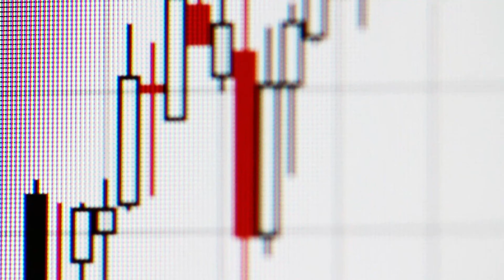ADVICE FOR NEW TRADERS! The Entrepreneurial Learning Curve.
My impromptu attempt at describing my Trading Learning Curve. Profitability takes time, patience, perseverance and deliberate practice is what will get you there.

-Slowly increasing production value as I post more and more content. Will write a script for next video for more coherence!